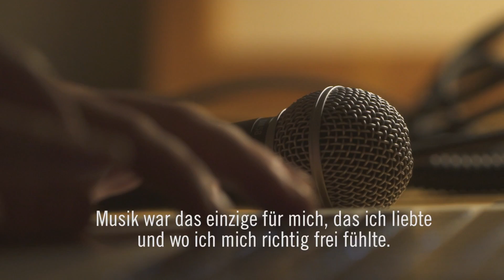Born to Perform: Greg Burmeister & das Shure SM58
50 Jahre Shure SM58.
Erzähle uns deine Shure SM58 Geschichte mit borntoperform.